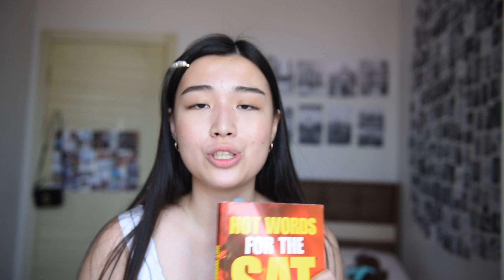Q&A (вопрос/ответ): образование, мода, будущее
Попыталась в этом видео ответить на самые актуальные вопросы.

P.S. Я уже в Алматы, просто это видео я загрузила в воскресенье

FAQ:
Меня зовут Сабина
Мне 15 лет
Живу в Батуми, Грузия
Из Астана, Казахстан